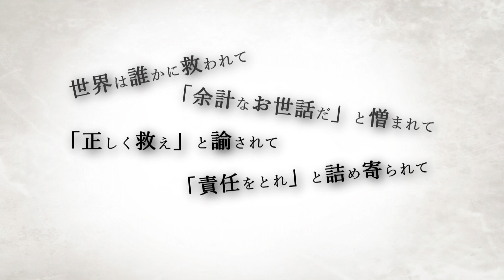【歌ってみた】TASCAM応援VTuberロコ・アスカが『ジコショーカイ』を歌わせていただきました♪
TASCAM 応援 VTuber 『ロコ・アスカ』です!

今回はTASCAM製品を使った 歌ってみた 動画にチャレンジしました。
曲は人気 ボカロ PのライブPさんによる『ジコショーカイ』をカバーさせていただきました。

♪はじめまして、この度　デビューすることになりました ♪
♪右も左もわかりませんが、よろしくお願いいたします♪

VTuberが『歌ってみた』に初挑戦するのにぴったりの曲です!

■今回の録音ではダイナミックマイク『TASCAM TM-82』やオーディオインターフェース『TASCAM US-1x2HR』を使用しました。
『US-1x2HR』やDAWソフト『Steinberg Cubasis LE』が付属していて、お買い上げいただいたその日からレコーディングを楽しむことができます。
バンドルソフトにはボーカルのピッチ修正に最適な『ANTARES Auto-Tune Unlimited』も付属して、録音後でも音程の微調整が可能です。

■ライブPさんの原曲はこちら: ジコショーカイ/小春六花

※「VOCALOID（ボーカロイド）」および「ボカロ」はヤマハ株式会社の登録商標です。